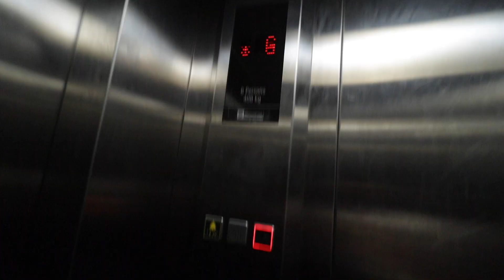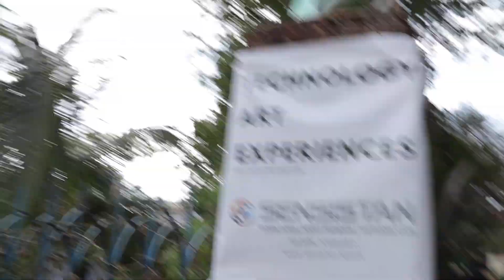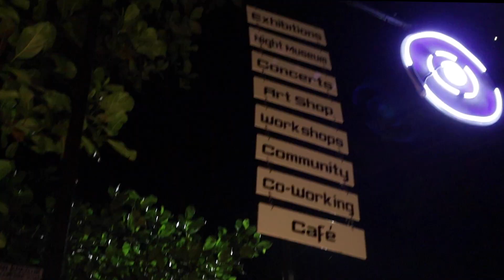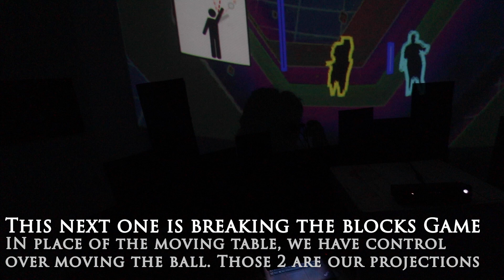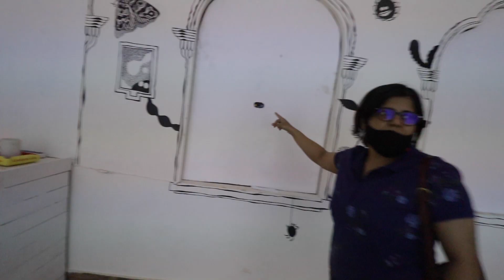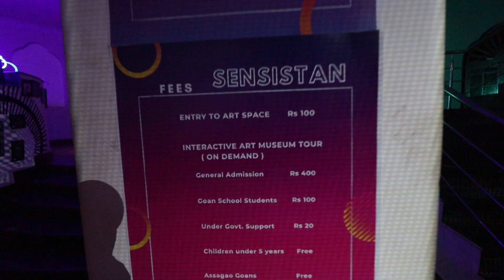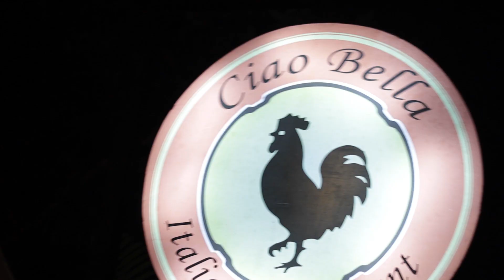UNIQUE PLACE IN GOA AFTER LOCKDOWN - Part 3 | The sensistan experience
This video is about our experience in an unqiue place in goa after lockdown. This is about a digital art museum sensistan which was indeed a sensational experience. It had all sorts of interactive exhibits which will easily take up your evening and fill it with eye gasms. After that you can have dinner at ciao bella , an italian restaurant which is very near to this place. They have some super tasty food but is a little pricy.